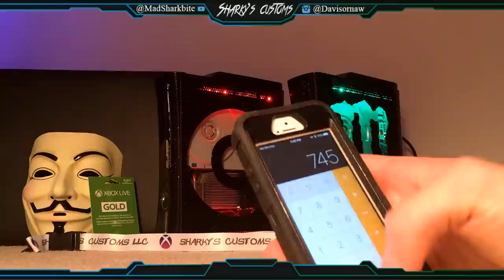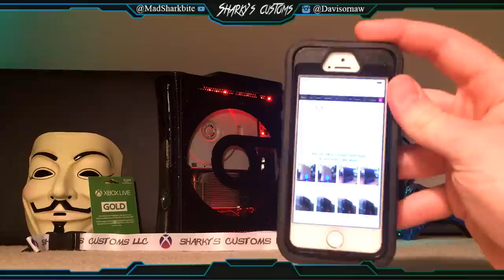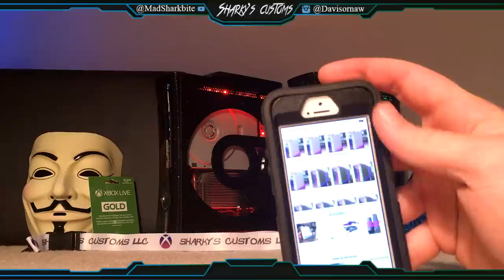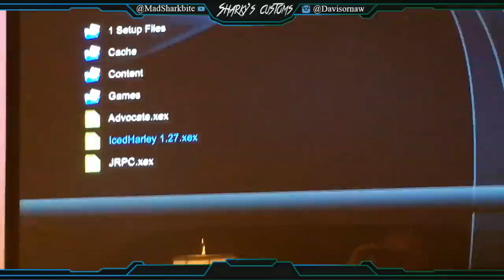OCTOBER 2016 GIVEAWAY!! AMAZING PRIZES - SHARKYSCUSTOMS.COM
Please Check out my price list for all Prices, Details & Info you need!